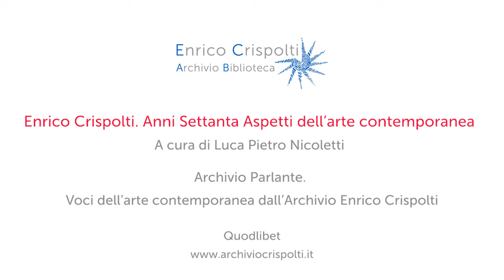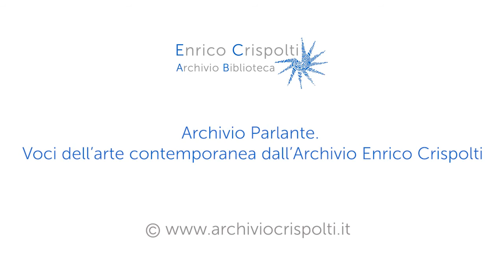Anni Settanta Aspetti dell'arte contemporanea (Enrico Crispolti)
Archivio Parlante. Voci dell'arte contemporanea dall'Archivio Enrico Crispolti.
Enrico Crispolti Anni Settanta Aspetti dell'arte contemporanea
presenta Luca Pietro Nicoletti - curatore del volume edito da Quodlibet